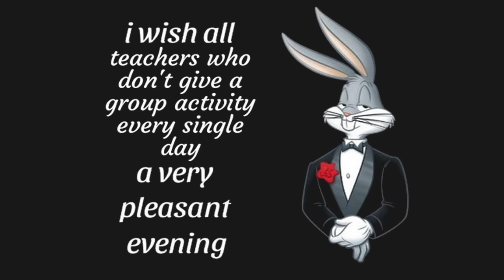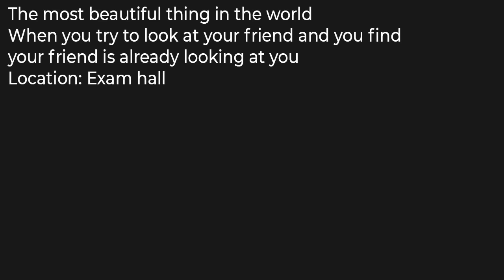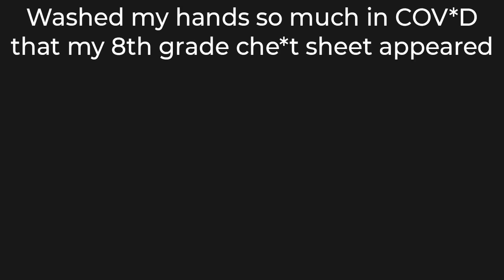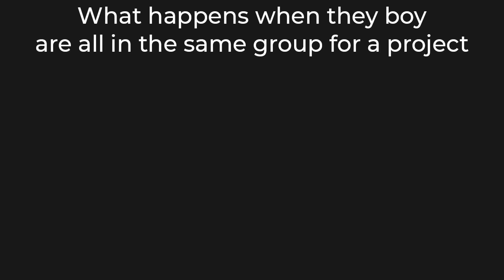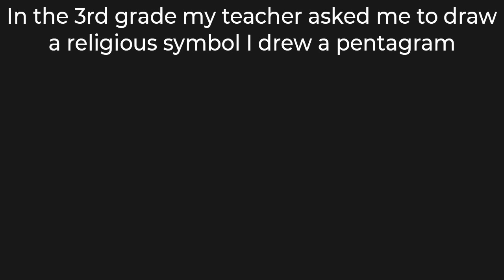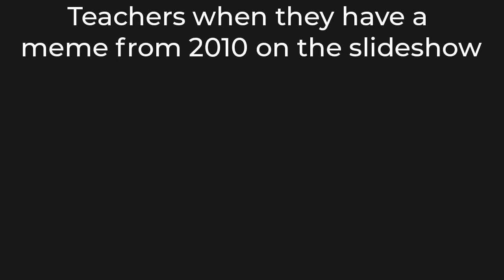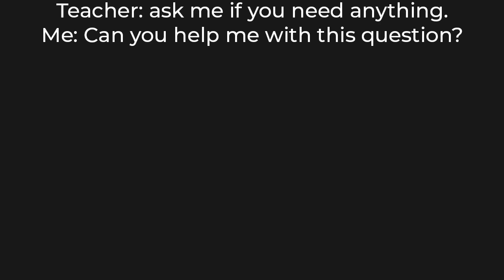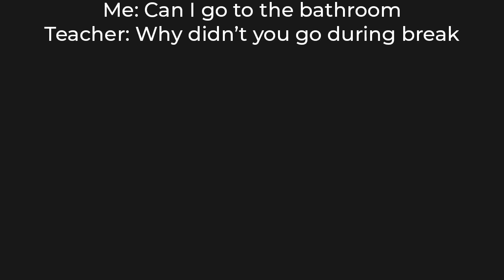SCHOOL MEMES ONLY STUDENTS UNDERSTAND 6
During registration use the code BOOM to get for free:

200 doubloons

2 ships: St. Louis and Premium ship Emden

20x Restless Fire Camouflage

2,5 million credits

7 Days of Premium